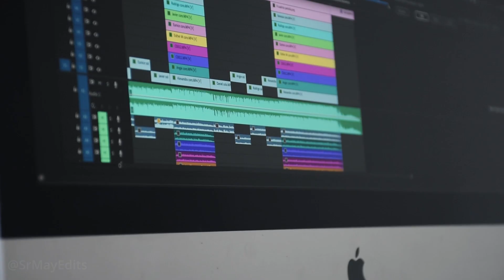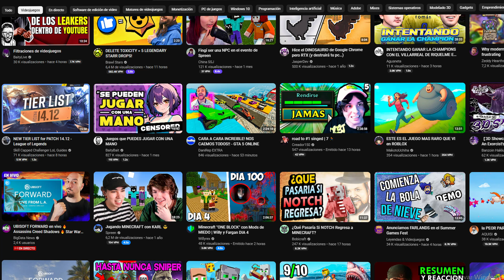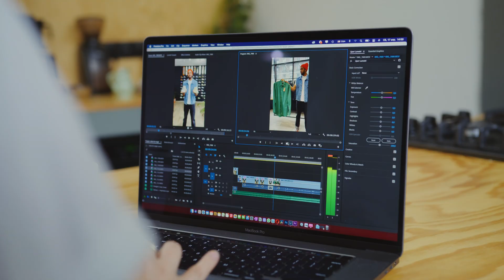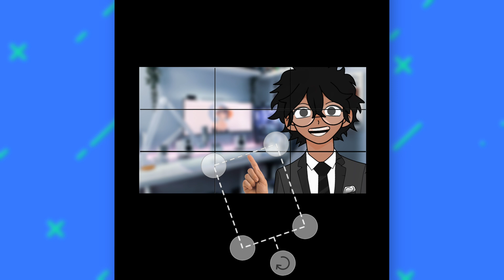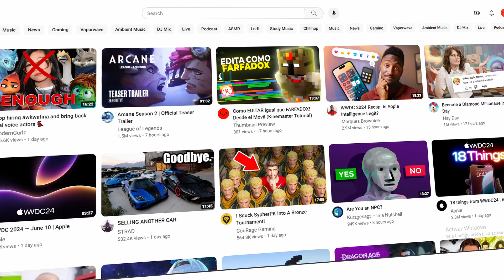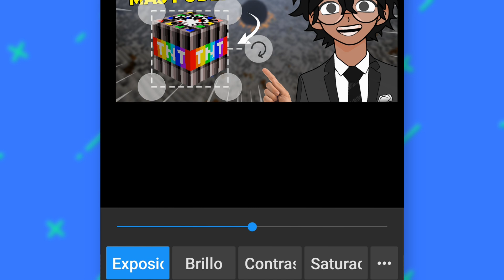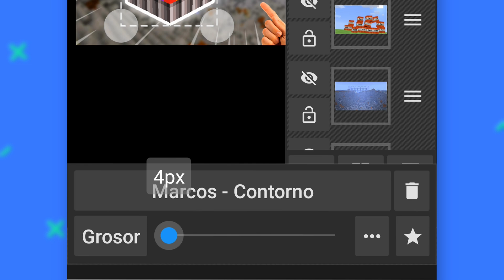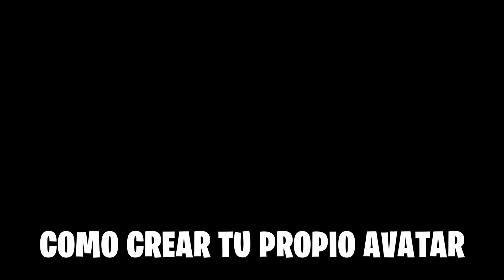Como Crear Miniaturas Virales (Tutorial Paso a Paso)🚀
🎬 Filmora V15, el mejor editor con IA todo-en-uno para crear contenido visual impactante y destacar en cualquier plataforma. ¡Pruébalo gratis!

Capítulos:
00:00 Inicio
00:50 Paso 1
1:33 Paso 2
3:17 Paso 3
3:53 Paso 4
6:35 Paso 5
8:22 Paso 6
11:18 Paso 7
11:59 Fin

TAGS (IGNORAR)
Como Editar Igual que Bobicraft en Kinemaster🚀